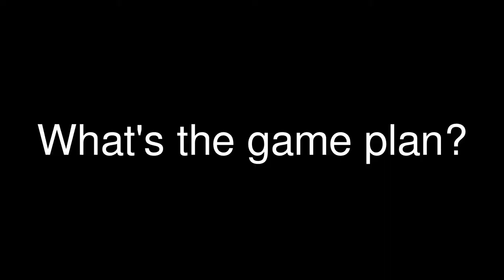Green Gnarrows in an Open Canoe (PFD)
Thanks to the fellas who showed me down for taking the time, showing the lines and getting some video.
The Narrows is a classic NC class V run, and is incredibly beautiful.  The level was something like 9 inches and the steep drops are back to back to back.  It's no slouch in an open boat, but a classic challenge for any paddler.  This was my first time seeing most of the river.
I don't have a video editing program, so I put this together with the rudimentary tools of the YouTube Video Editor